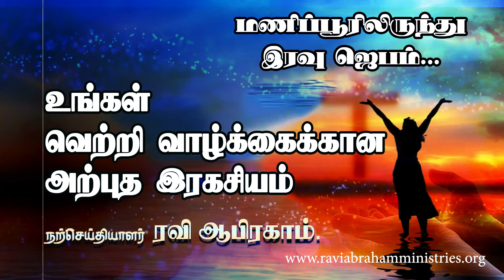Night Prayer Tamil Christian | Ravi Abraham Message iravu jebam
Powerful Tamil Night Prayer | இரவு ஜெபம் Night Prayer in Tamil | Blessing Prayer | Evangelist Ravi Abraham. ✅ Pray this powerful tamil night prayer and experience a regular dose of encouragement, a challenging and thought provoking prayer motivation from Evangelist Ravi Abraham. His spiritual topics will keep you engaged and awaiting each day’s unique message of GOD.

✅ For India.
RAVI ABRAHAM MINISTRIES,
ICICI bank

✅ International Transfers:-
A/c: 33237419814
Ifsc: SBIN0000880
Nagercoil Branch.

✅ Relavant Tags:-